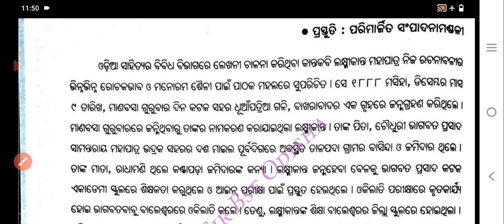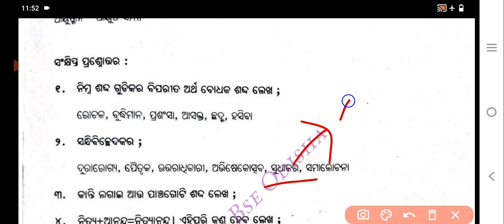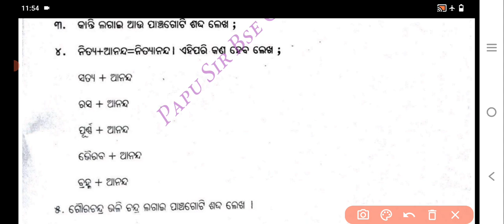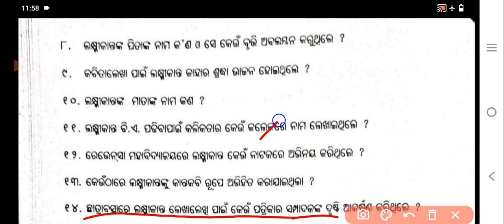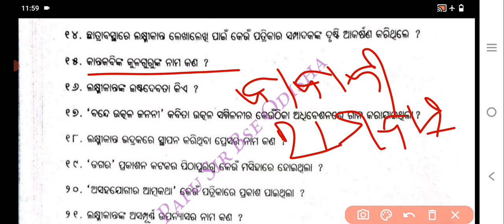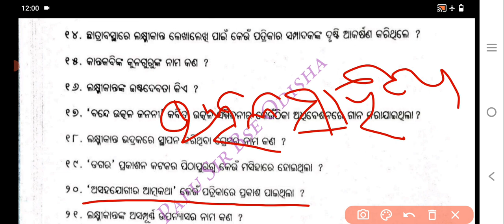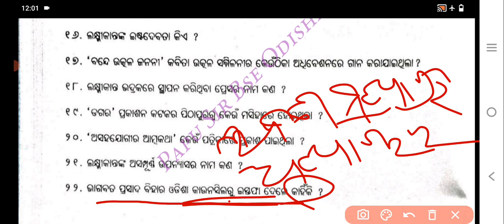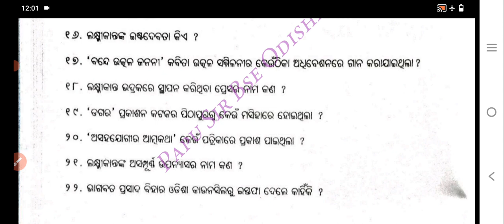10th Class Odia Sahitya Kantakabi Laxmikant Mohapatra Question Answer // Sahitya Sindhu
10th Class Odia Sahitya Kantakabi Laxmikant Mohapatra Question Answer // Sahitya Sindhu |